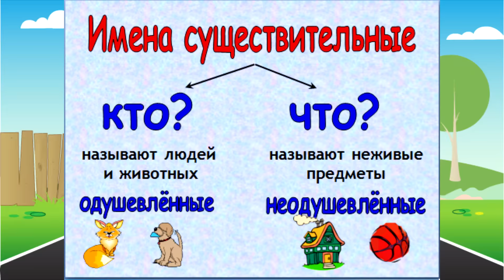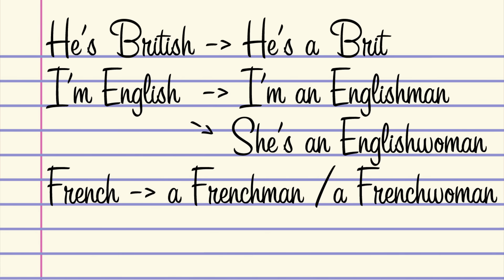Суффикс -ISH и как им пользоваться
Привет, дорогой зритель! Сегодня речь пойдет о суффиксе -ish. Пусть он станет твоим новым другом, ведь с помощью него можно практически творить чудеса! Обязательно примени все полученные знания и прими участие в конкурсе, условия которого описаны в видео! Let the creative win!

Сбер: 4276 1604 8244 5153
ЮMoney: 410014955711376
Премного благодарен тебе! ❤️😉